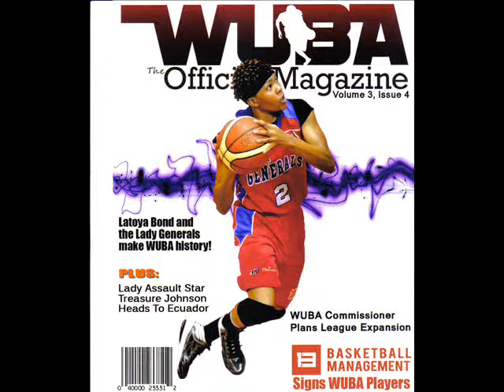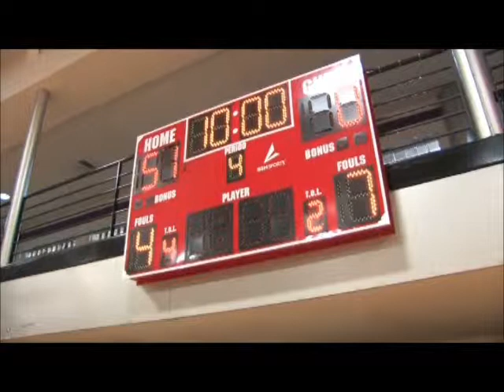WUBAGame2015GeneralsVsAssault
Lady Generals In Red - Head Coach Jared Johnson
Armelie Lumanu #1 , Latoya Bond #2, Phebe Smith #3, Briana Green #4, Jasmine Grice #5, Danielle Gant #12, Alysha Harvin #21, and Renea Phelps #32

Lady Assault in Purple
Treasure Johnson #1, Taylor Turnbow #21, Aisha Jefferson # 12, Dominique Collier #32, Courtney English #23